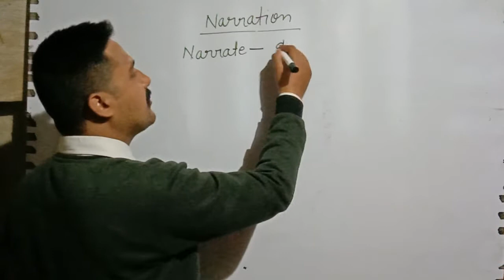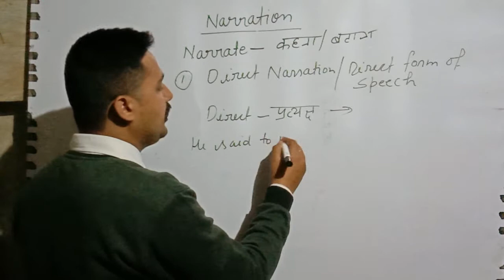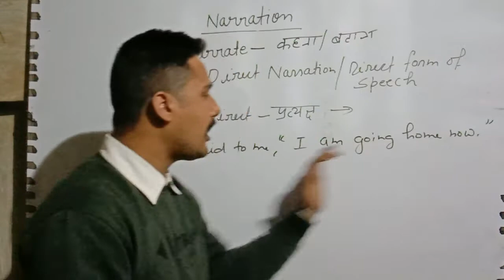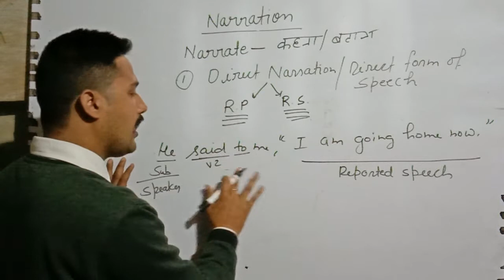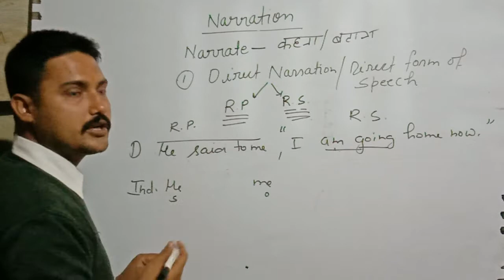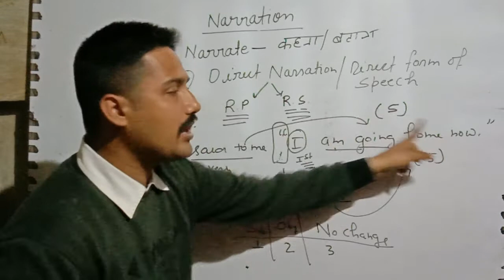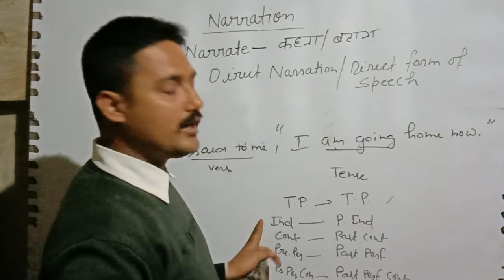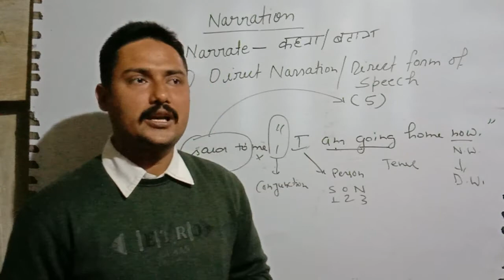Narration for all class // important for board exam//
English narration class
narration
Indirect speech is also known as Reported Speech, Indirect Narration or Indirect Discourse. In grammar, when you report someone else’s statement in your own words without any change in the meaning of the statement is called indirect speech. Quoting a person’s words without using his own word and bringing about any change in the meaning of the statement is a reported speech.